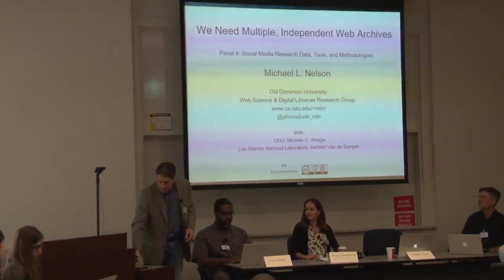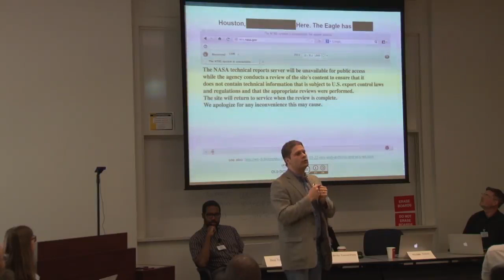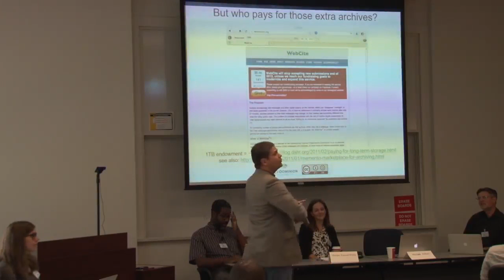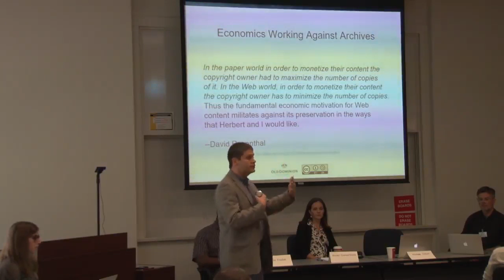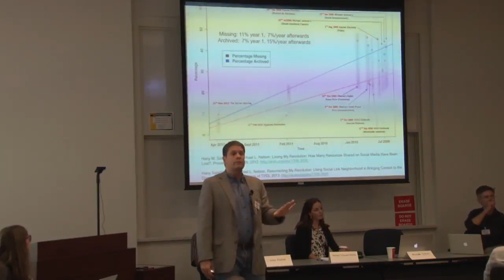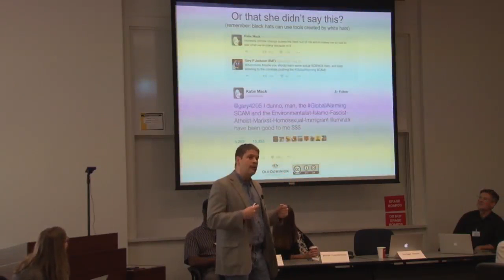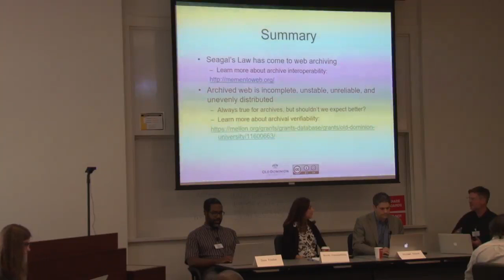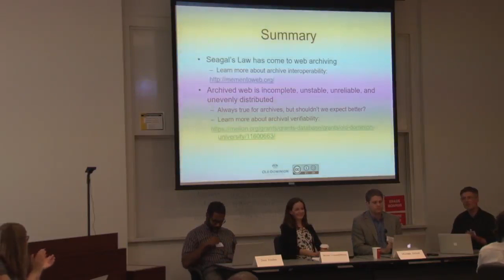Social Media Research Data, Tools, and Methodologies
Ed Summers @edsu (Chair), Dr. Brooke Foucault-Welles, Dr. Deen Freelon, Dr. Michael Nelson

Social media presents tremendous opportunities for research but available tools for collection and analysis of that data come with tremendous technical, access, functionality, and cost barriers. Panelists will describe their research with social media data and how available tools for social media collection and analysis support their work, where those tools can be improved or how new tools can address their needs. Panelists will also offer perspectives on how a tool like DocNow can address some of the issues they encounter when working with social media data, and DocNow features and functionality that will be useful to them moving forward.